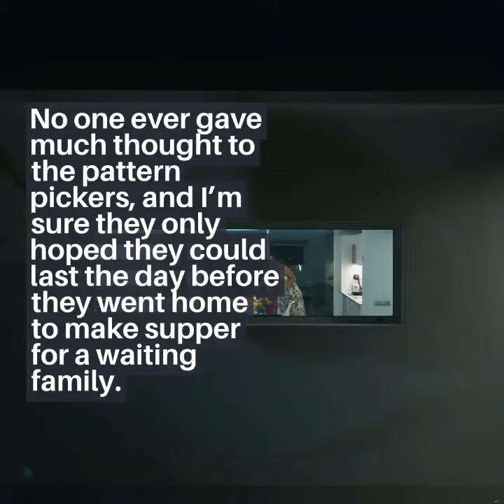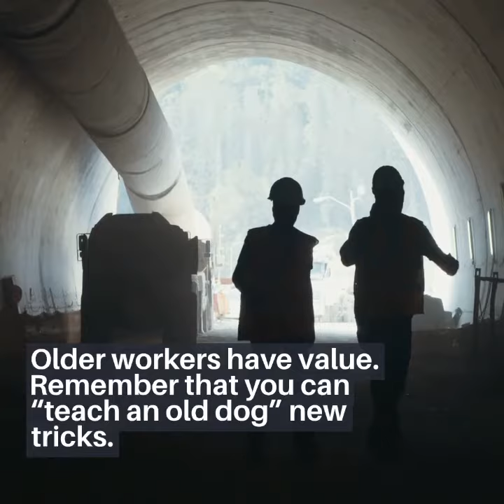Our Throwaway Society Is Cruelly Blind to a Worker’s Humanity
Older workers, especially women, who are capable and want to or need to work are pushed out of the labor market unless there’s a dire need, and then they are offered the dregs in the market.